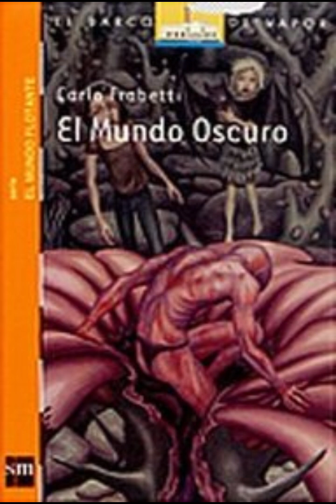EL MUNDO OSCURO | AUDIOLIBRO | CAPÍTULO NUEVE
Coca ha descubierto unpasadizo secreto que conecta con el mundo inferior, y Bice ha podido reencontrarse con su amiga Octavia